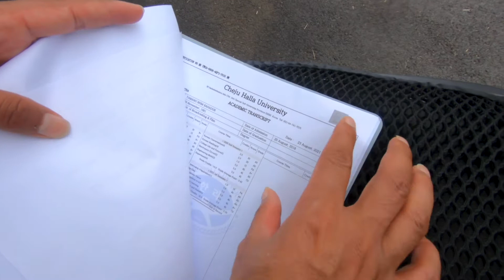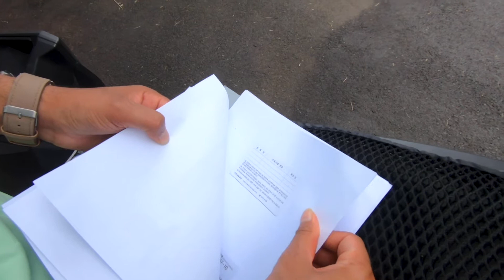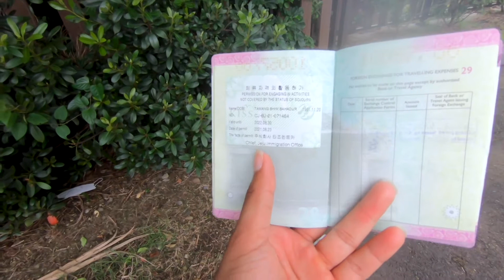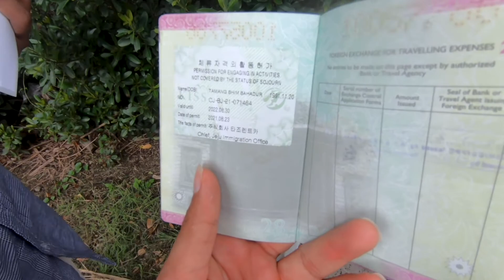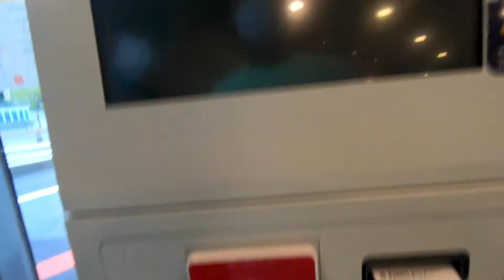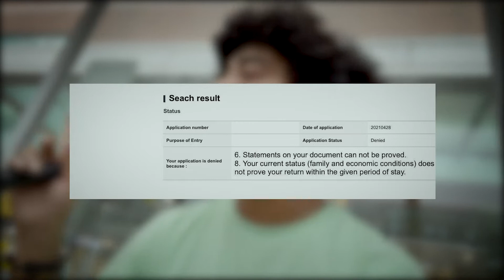Current condition of Korea for New Student|| Comment reply || By HashtagPrasant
Hey guys,
Here is another video about korean study visa and some tips for visa success . Watch this video till the end.